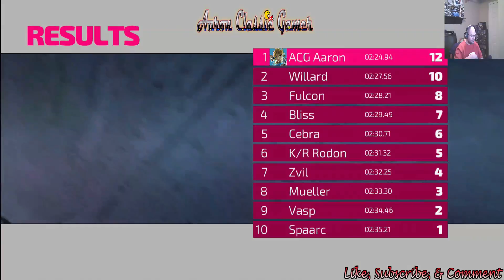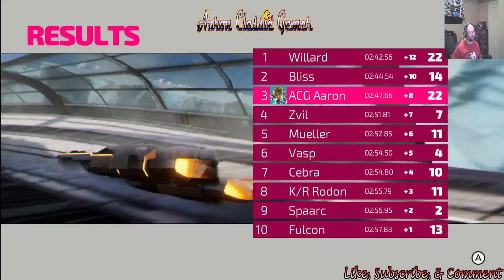Let's Play some Nintendo Switch games!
Let's Play some Nintendo Switch games! Just hanging out having a beer and playing some games for the Switch. First playing The Legend of Zelda: Breath of the Wild, then racing in Fast RMX, then some platforming action in Shovel Night Treasure Trove! Can't beat that, just throw in some Splatoon2 and Mario Kart 8 Deluxe in a few months and we are golden! Enjoy and Happy Gaming!